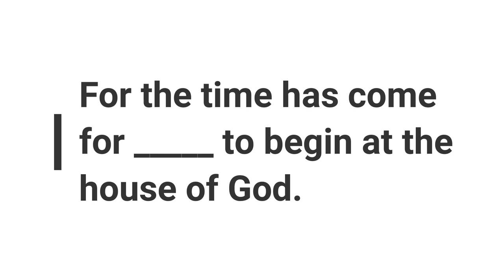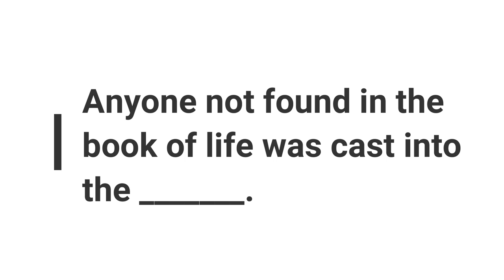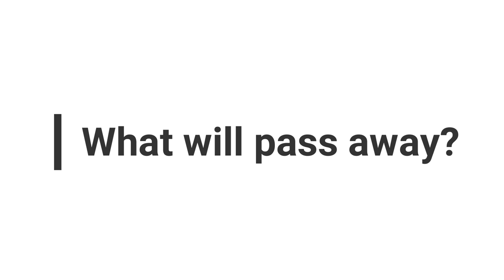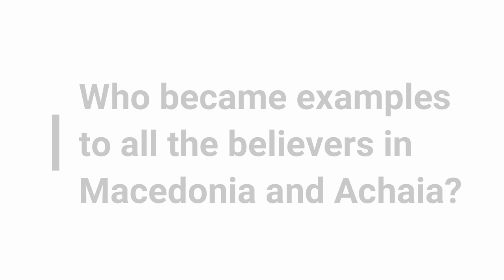Bible Trivia on New Testament #2